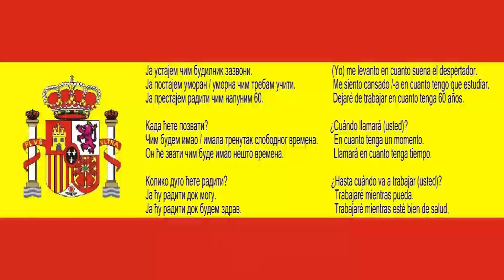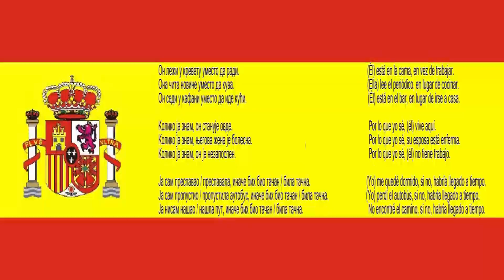Srpsko Spanski za pocetnike 96